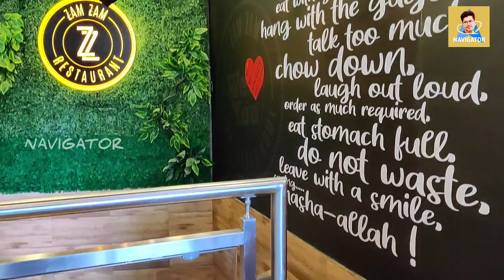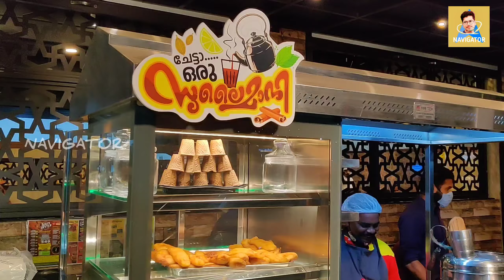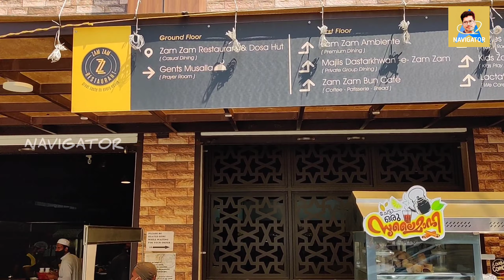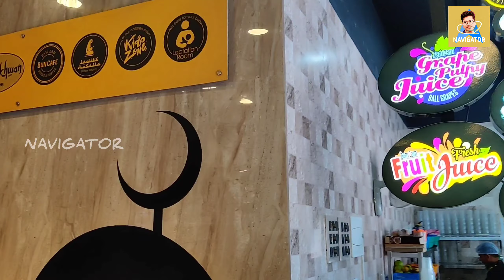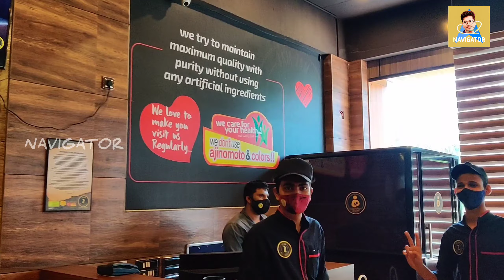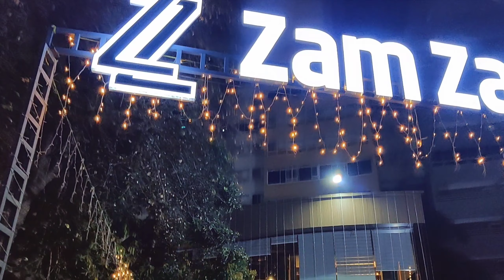ZAM ZAM RESTAURANT TRIVANDRUM | BEST ARABIC FOOD | BEST CHICKEN BIRIYANI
ZAM ZAM Restaurant Branch are at Trivandrum YMR Trivandrum Palayam Calicut Kazhakoottam Infosys Trivandrum Dosa hut, Trivandrum Bun cafe is also a great feature of the ZAM ZAM RESTAURANT. This place serves varieties of platters. Each and every dish was so delicious.

It is a place where we can eat the best Arabic food, best chicken biriyani and other items like  Full Thandoor With Paratta And Mayonnaise · Full Chicken Shawaya+full Chicken Tandoor+full Al Faham+Poratta+Myonise.

ZAM ZAM RESTAURANT TRIVANDRUM is always a favorite places for best Arabic food in Trivandrum.

Location-
Zam Zam Restaurant Infosys
Between Kunnil & Infosys, NH Bypass Service Rd, Kulathoor, Thiruvananthapuram, Kerala 695581

Equipment Used-

Canon EOS 200D

Digitek DTR 550LT